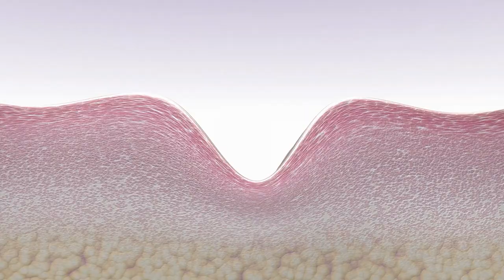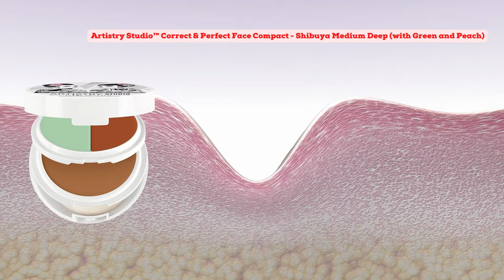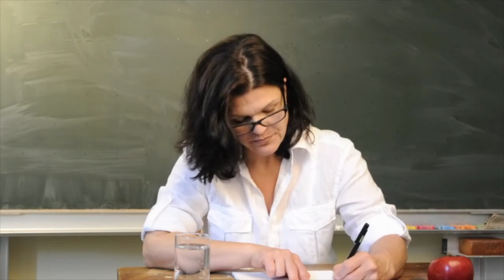How to get Artistry Studio™ Correct & Perfect Face Compact Shibuya Medium Deep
Is it good to take Nutrilite Daily?
Great source of micronutrients: Every capsule of Nutrilite Daily gives you 11 essential minerals and 13 essential vitamins.
All natural: Nutrilite Daily is one of the most trusted brands of nutritional supplements because it is completely natural and safe to use.
Nutrilite™ Kids Complete Immunity Fast Melt Powder

SATISFACTION GUARANTEE
Nutrilite™ Heart Health Pack
  Categories
      NUTRITION

Nutrilite™ Kids Multivitamin Gummy

ENERGY & SPORT
Experience more

      PLEASE
AND
   TOGETHER
WE STAY            HEALTHIER
    FOREVER!
     MANY     BLESSINGS!